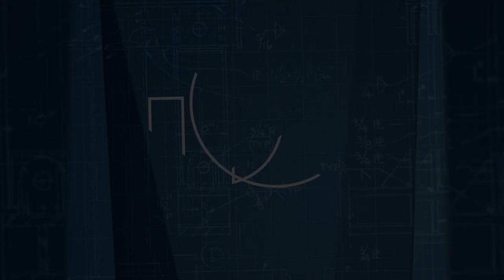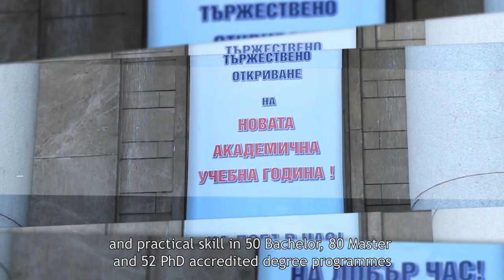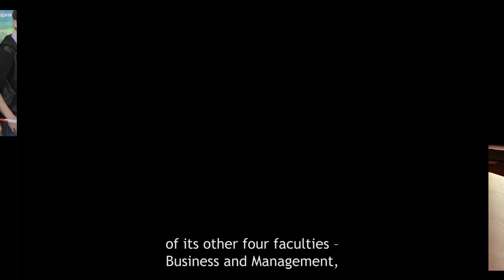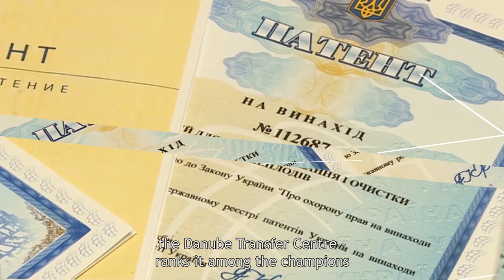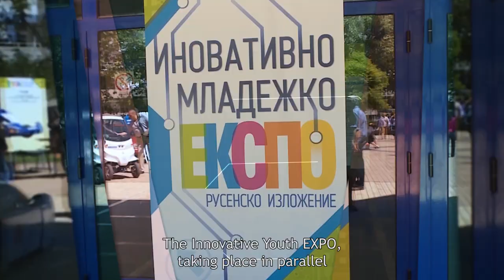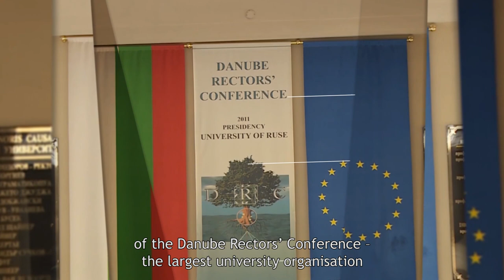​​​​​​​​​​​​​"Angel Kanchev" University of Ruse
Presentation film